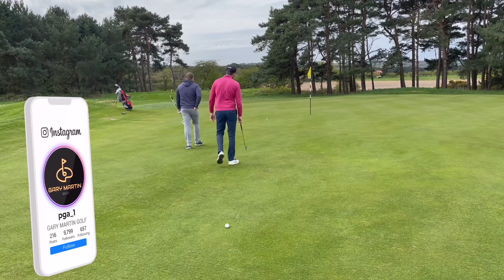Another GOLF PRO calls me out for a MATCH at the BEST COURSE in YORKSHIRE!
In today's video, I am traveling to Ganton Golf Club, best rated golf course in YORKSHIRE, and the ninth best rated golf course in England, to take on PGA golf professional Scott McGovern from Oulton Hall Golf Academy in Leeds.

In this playing vlog, we'll be showing you some of the recent winter maintenance and reconstruction work that's been taking place on the course.